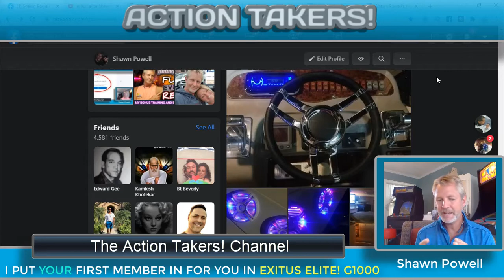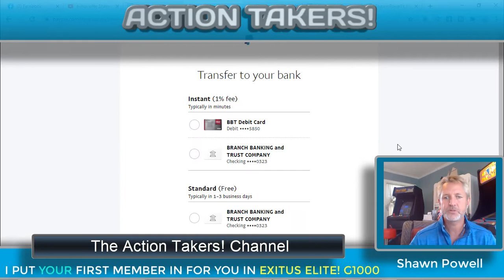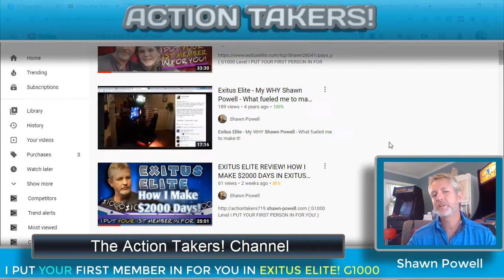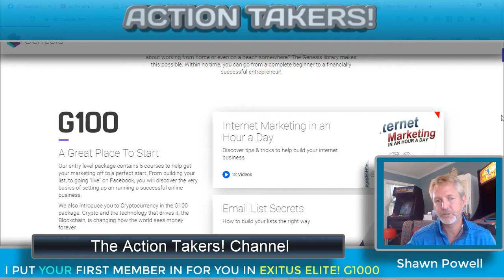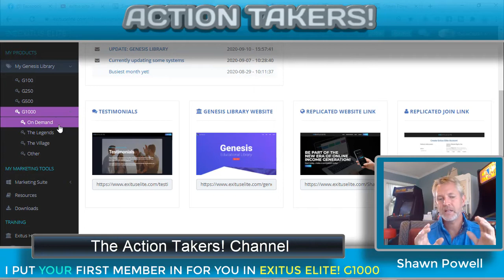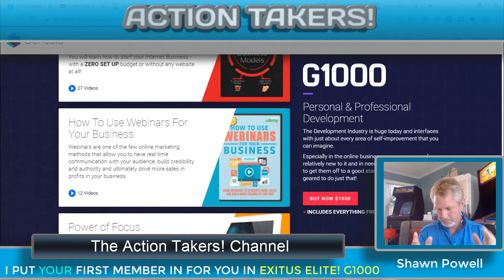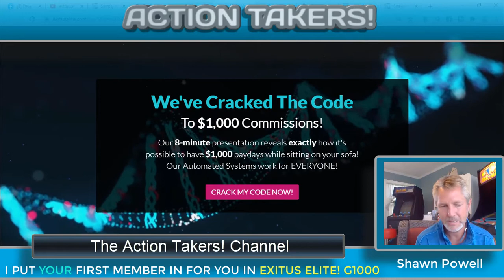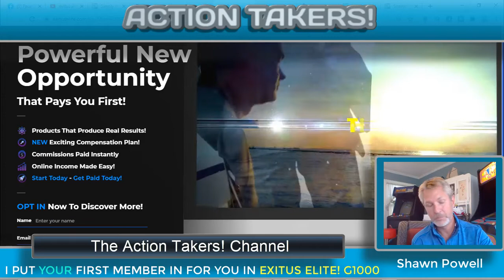HOW TO MAKE $1000 DAYS ONLINE! EXITUS ELITE HOW TO MAKE $1000 DAYS ONLINE!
( My sales funnel ) ( G1000 Level I PUT YOUR FIRST PERSON IN FOR YOU! I will respond! ) Want to See the business for yourself? See Exitus Elite straight to their pages here and Sign Up!

See many people making ridiculous income with this business.. Signing up and going all in ( G1000 Level I PUT YOUR FIRST PERSON IN FOR YOU! ) That is simply a given here.. You'll see! : 0)

Hey everyone! I truly love this business! I came into Exitus Elite in 2016 and really made some incredible income in this platform.. 4 Years later and I am still having $2,000 DAYS! Just as excite about it today as I was 4 years ago! That is hard to beat!  The owner Paul Stevenson is respectful and runs the business with US in mind.. The man knows what he is doing.. And honestly, you can't beat the tools we have, the tools we are given to use, sale right by themself. "QUALITY" Is the first thought that comes to mind in exitus Elite.. Paul Stevenson makes sure of it.. Getting paid Immediately, however we pick to get paid, always making 100% Commissions PLUS with pass ups.. It's literally impossible to beat! Exitus has been around since summer of 2014, and is still growing and constantly adding to our business model and training as well.. Honestly, Exitus Elite is an awesome and solid foundation for truly making Life Changing income..

I am online everyday, We'd love to have you on our team.. Thanks for checking out my videos and subscribing.. And I sincerely do LOVE this business.. See you on the other side!! : 0)

Exitus Elite, Shawn Powell, Paul Stevenson, Dan Froelke, How to make a $1000 a day, How to make a $100 a day, How to make a $100 a day online, How to make $500 a week, How to make $500 a week online, Genesis Package, Darren Little, Power Lead System, Exitus Elite review, Exitus Elite training, Exitus Elite 2020, Exitus Elite explained, Exitus Elite Compensation plan, Exitus Elite comp plan, Black Ops, Exitus Elite scam, Newbies on fire, Newbies on fire review, G1000, G500,